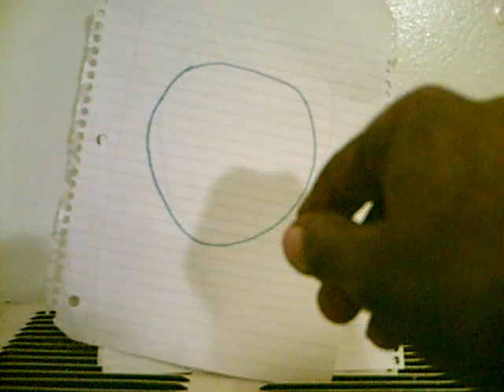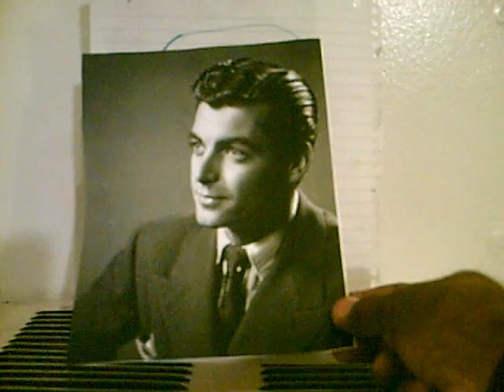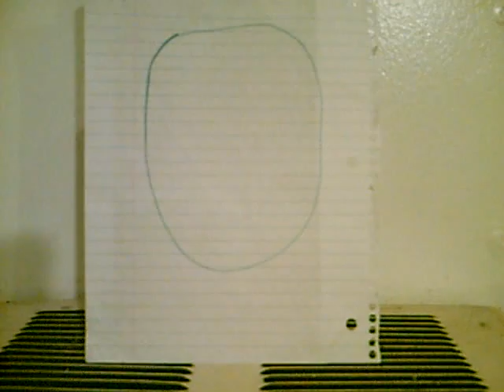BIG COMPTON POLICE BUST ! --- informant Raftus T. Calhoun aka Rory Calhoun !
SEQUEL TO "5 DANGEROUS SUSPECTS !"   --  --                 Starring Raftus T. Calhoun and detective Robert Poncedeleon. --- A good police sketch artist can round up 5 deadly, law breaking, shady creeps easily.
--BUY THESE  SILLY FACES,  ON EBAY !  Only: $0.01 !
Search: All categories::"5 DANGEROUS SUSPECTS"
( full title: Drawings from 5 Dangerous Suspects video ).
BID:1 cent -GIVE AWAY PRICE ! + "RORY" printout !
 Raftus may be a "snitcher", but it turned out great !
With Raftus T.Calhoun's assistance, the Compton police grabbed
all 5 Dangerous Suspects in 2 days.  A Big Compton Police Bust ! --- Raftus is still being connected to Rory Calhoun. Rory was a 50's movie heart throb likeTony Curtis. Somehow, the name Calhoun has even tricked
Mr. Poncedeleon into believing he's got Rory Cahoun
sitting in his office !  We've added a great photo of Rory !